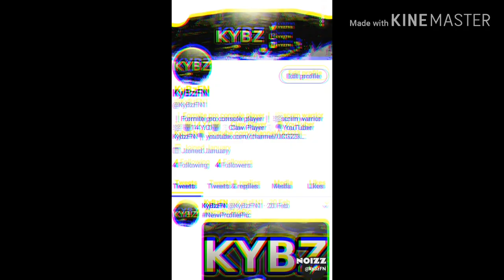Can i join?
Ig kybzfn
Snap jabarkysr